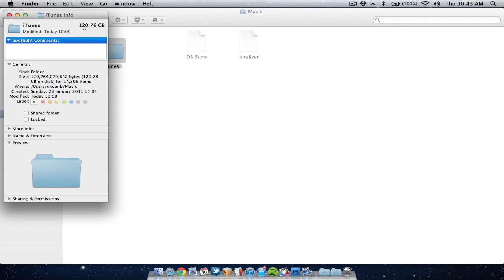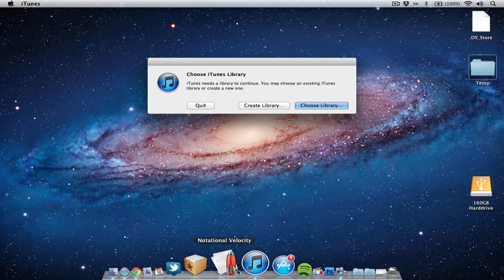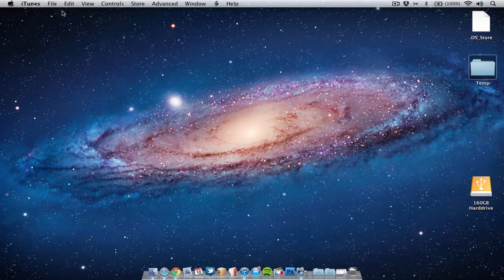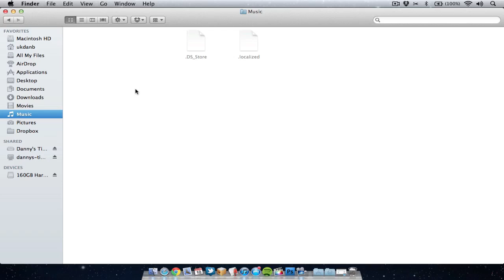How to move your iTunes Library to an External Drive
In this video I show you how to move the iTunes Library on your mac to an external drive.